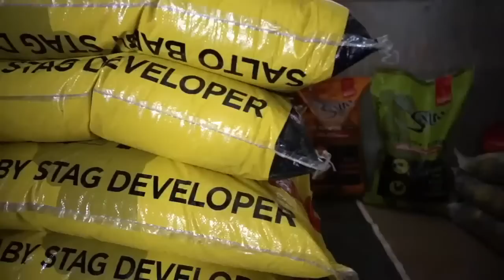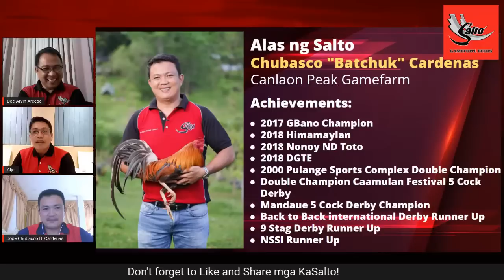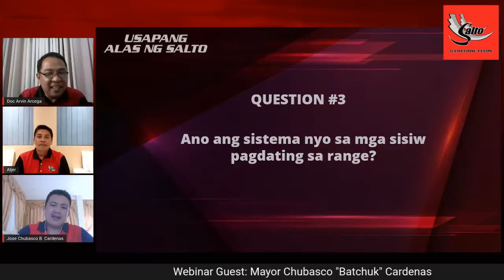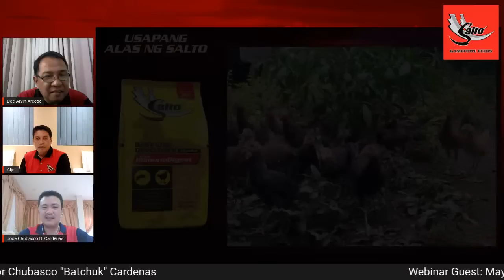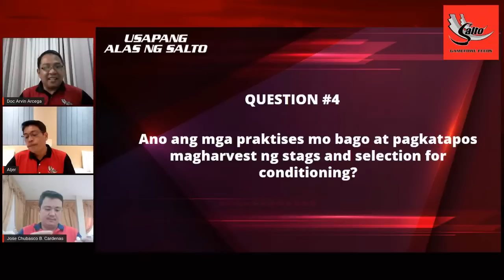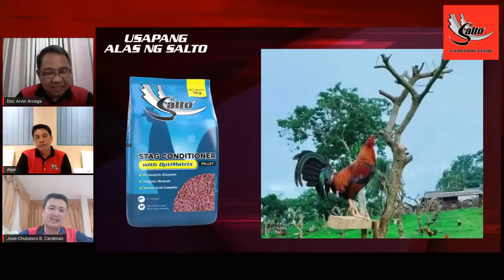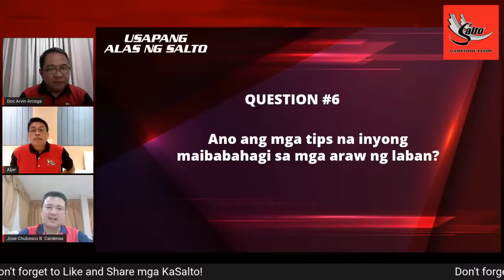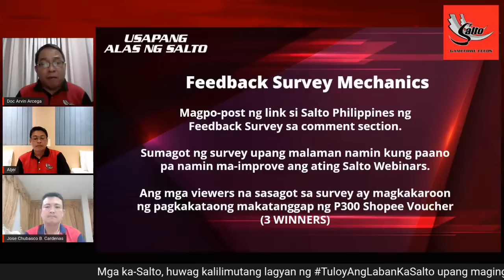Usapang Alas ng Salto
Mga ka-Salto, paguusapan natin ang iba't ibang bloodlines at mga pamamaraan ng breeding at conditioning kasama ang ating Alas ng Salto Mayor Butchok Cardenas. Sasamahan din tayo ng ating Technical Sales Manager Aljer Yecyec at ng ating resident e-Vet and host Dok Arvin Arcega ngayong Sabado, September 25. Dito lang sa Usapang Alas ng Salto!